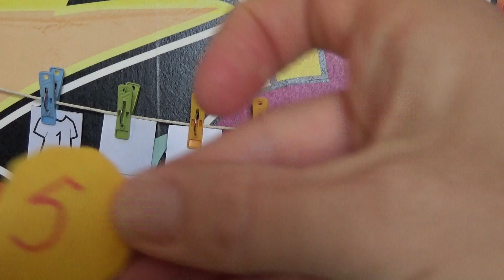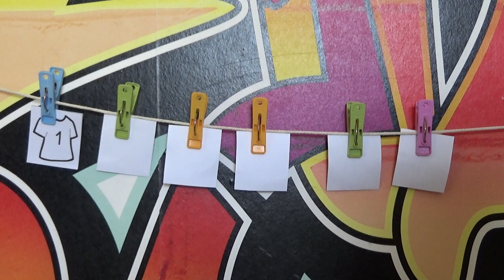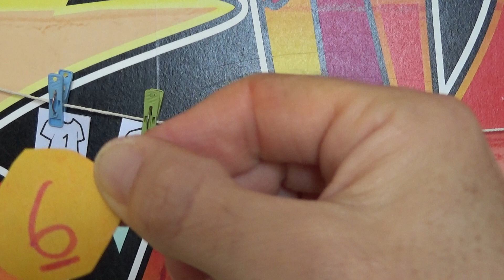jeux de la corde à linge MS GS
jeux de numération MS-GS, la corde à linge, jeux des maillots, bande numérique de 1 à 6, maîtresse Sophie